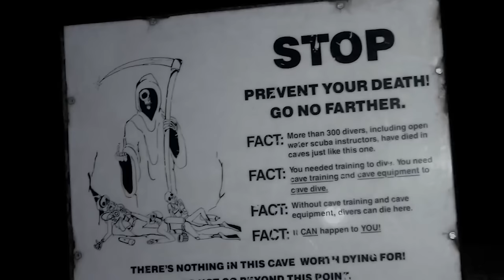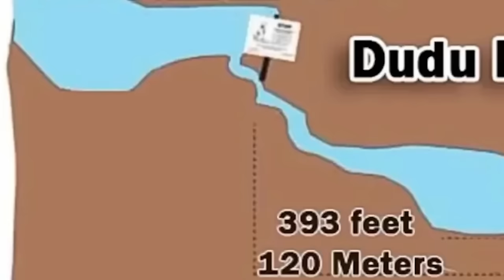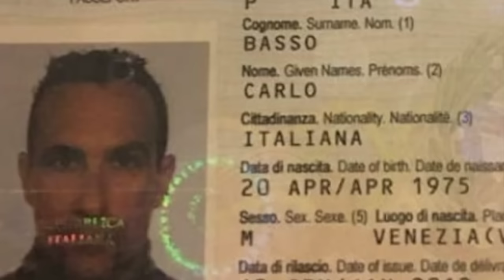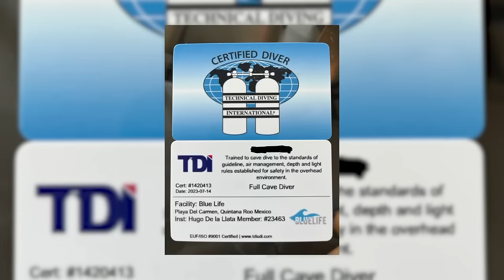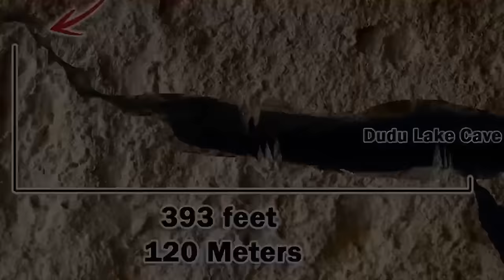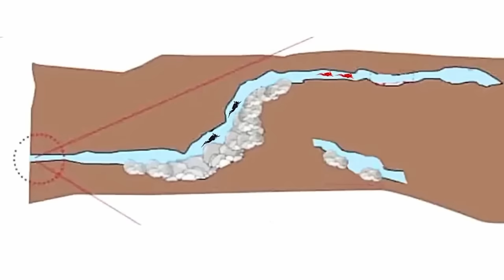These Cave Divers Had the WORST DEATHS Possible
Despite the well-known dangers of cave exploration, for some, it is too tempting. They want to see nature's beauty with their own eyes, not just hear about it.

Today, I have stories that are scarier than any other cave diving stories I've told before. What started as an exciting trip, with divers hoping to come back with great stories, sadly, ended in a way no one expected.

Well, this is FatalTragedies with the worst DEATHS Possible in Cave Diving history:
0:00 introduction
0:31 The El Dudu cave Diving Tragedy
16:54 The story of Kent Maupin and Mark Brashear.
33:01 The Pollonora Cave Diving Tragedy